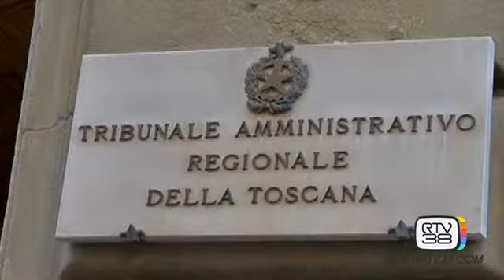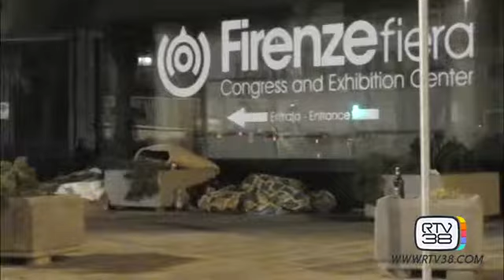ZONE ROSSE, IL TAR STOPPA L'ORDINANZA